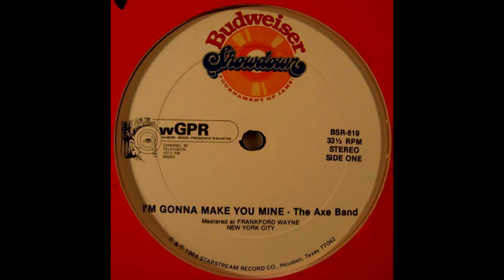The Axe Band 1986 I'm Gonna Make Your Mine